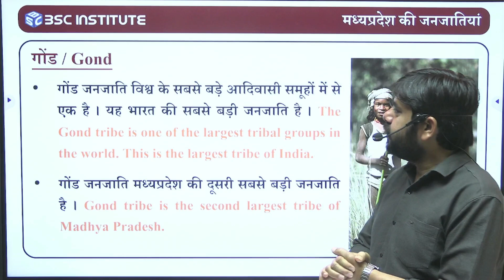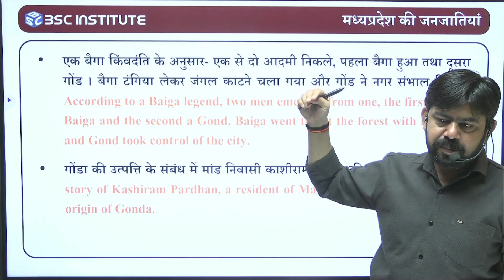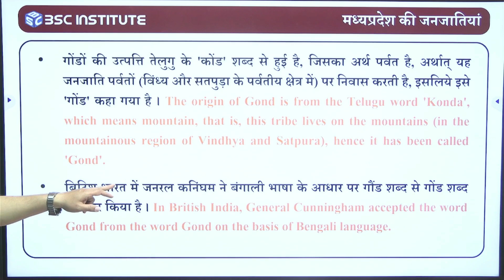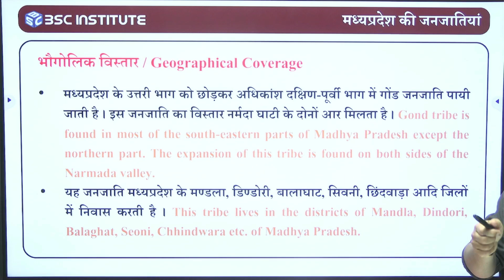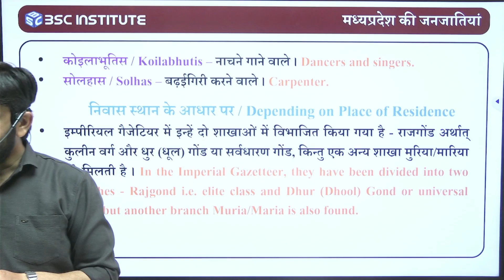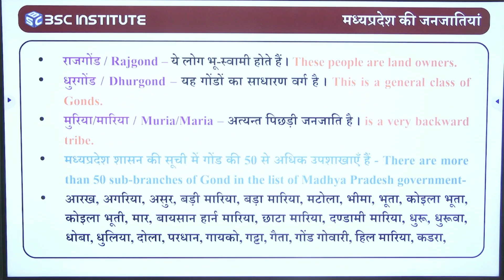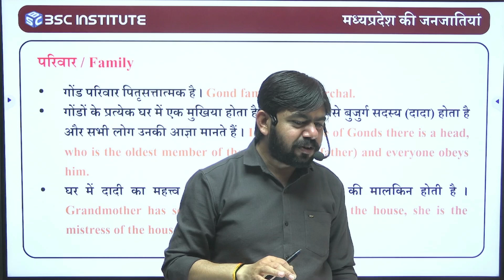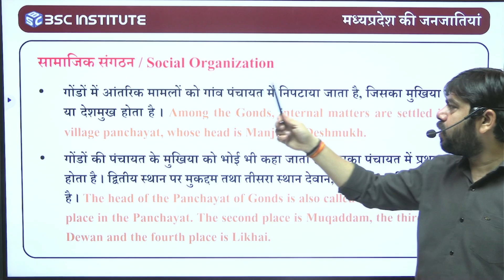गोंड जनजाति #01 | MPPSC PRE UNIT - 10 | मध्यप्रदेश की जनजातियाँ | BY JASPAL SIR